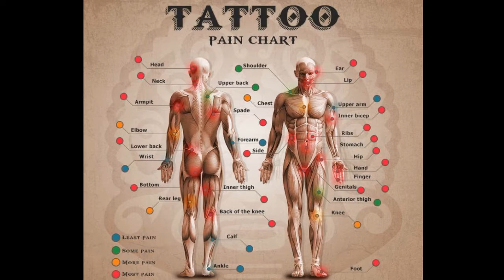TATtalk Episode 3: Coverups, Tattoo DO's & DONT's, and Horror Stories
To inquire about scheduling an appointment with IslandTAT Evolve tattoo studio, please email and the manager will get back to you with information on pricing and artist availabilities.

Video by @realbenng